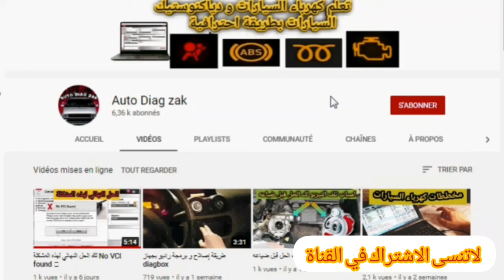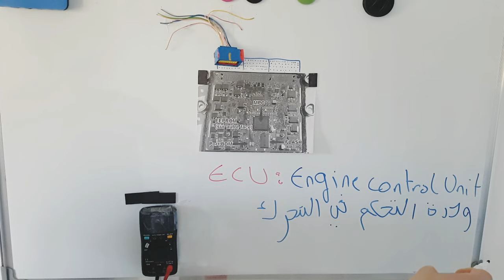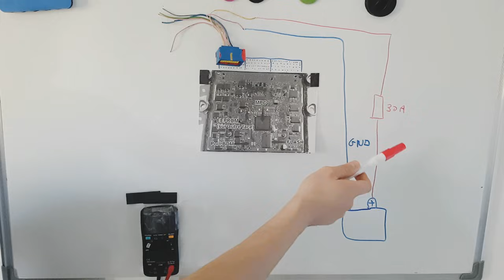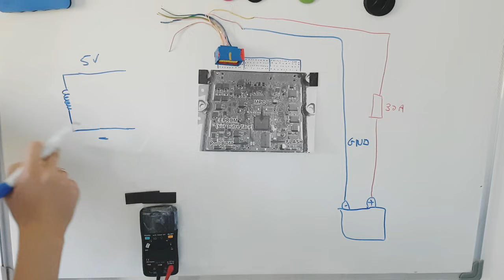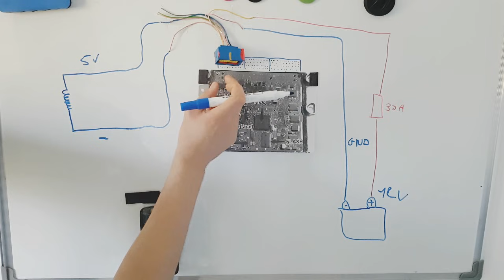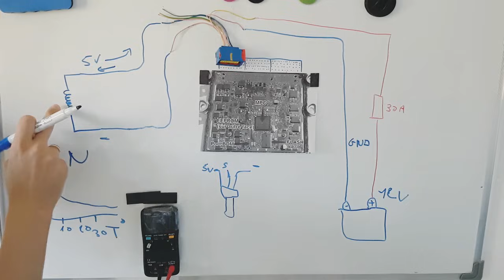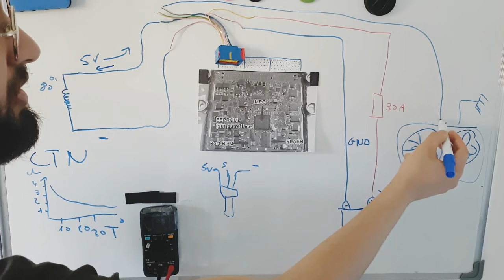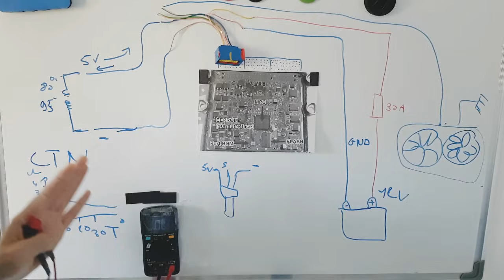فيديو اليوم عن عقل السيارة والحساسات ووضيفتهم وكيفية فحصهم